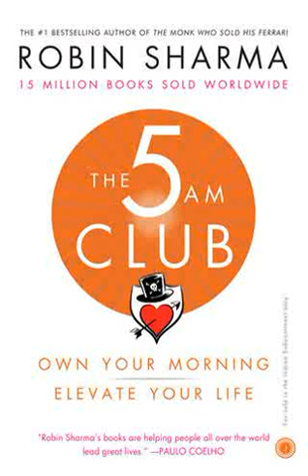5 AM Club Robin Sharma Summary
The 5 AM Club Robin Sharma Audio book Summary

Legendary leadership and elite performance expert Robin Sharma introduced The 5am Club concept over twenty years ago, based on a revolutionary morning routine that has helped his clients maximize their productivity, activate their best health and bulletproof their serenity in this age of overwhelming complexity.

      Now, in this life-changing book, handcrafted by the author over a rigorous four-year period, you will discover the early-rising habit that has helped so many accomplish epic results while upgrading their happiness, helpfulness and feelings of aliveness.

      Through an enchanting—and often amusing—story about two struggling strangers who meet an eccentric tycoon who becomes their secret mentor, The 5am Club will walk you through:

How great geniuses, business titans and the world’s wisest people start their mornings to produce astonishing achievements
A little-known formula you can use instantly to wake up early feeling inspired, focused and flooded with a fiery drive to get the most out of each day
A step-by-step method to protect the quietest hours of daybreak so you have time for exercise, self-renewal and personal growth
A neuroscience-based practice proven to help make it easy to rise while most people are sleeping, giving you precious time for yourself to think, express your creativity and begin the day peacefully instead of being rushed
“Insider-only” tactics to defend your gifts, talents and dreams against digital distraction and trivial diversions so you enjoy fortune, influence and a magnificent impact on the world
Part manifesto for mastery, part playbook for genius-grade productivity and part companion for a life lived beautifully, The 5am Club is a work that will transform your life. Forever